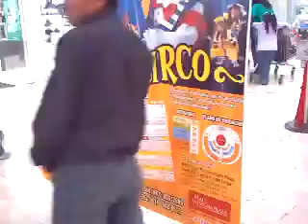propaganda de el circo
los ninhos se mueren por ver a timoteo